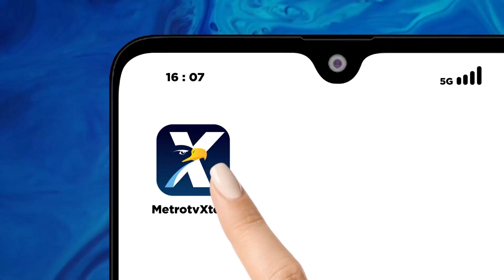Upaya Penyelamatan Penambang Masih Terus Dilakukan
MetroTV, Memasuki hari keempat 8 penambang emas di Grumbul Tajur, Banyumas, Jawa Tengah, masih terjebak dan terendam air dalam lubang tambang. Terkait dengan kondisi penambangan pihak Basarnas belum memberikan pernyataan pasti. Tim SAR gabungan juga menemui kendala dalam upaya penyelamatan karena air yang memenuhi lubang galian